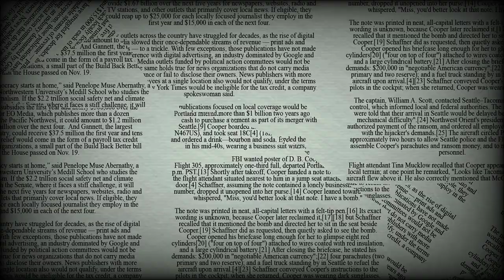Unbelievable Camping Gear Our Viewers Have to See to Believe in 2023!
Best Coolest Camping Gear Essentials
1.Wise Owl Outfitters Camping Hammock
2.Legit Camping Hammock
3.Wise Owl Outfitters Camping Pillow
4.CLIQ Portable Chair Camping Chairs
5.ZOOOBELIVES Inflatable Sleeping Pad